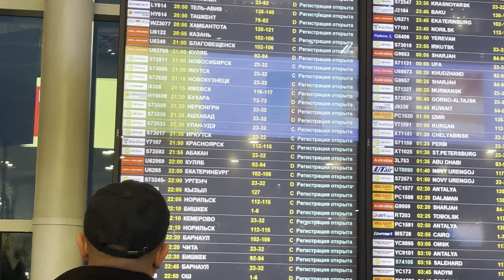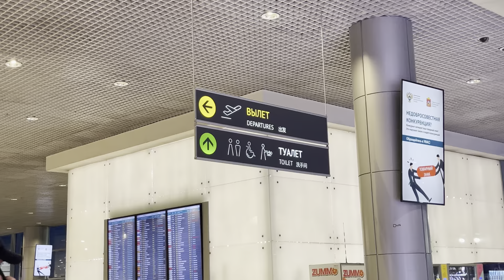Аэропорт Домодедово енди документи йуклар хамма курсин@YoldoshbekKarimov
Аэропорт Домодедово енди документи йуклар хамма курсин